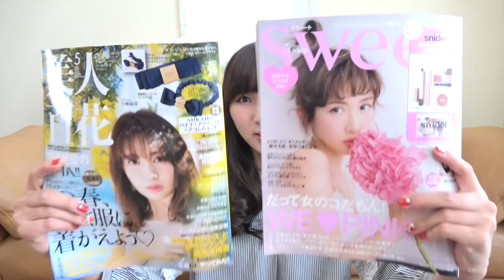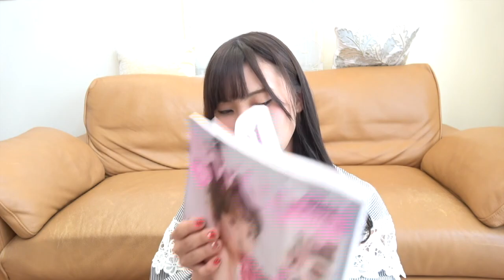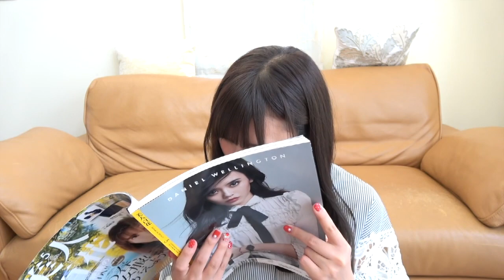【雑誌付録】Sweetと美人百花の5月号を紹介♡Snidelコスメがいい！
【雑誌付録】Sweetと美人百花の5月号付録を紹介♡Snidelコスメがいい！今回はスウィートのスナイデルの付録と美人百花のアーカーの付録を紹介したよ♡ぜひチェックしてちょ！